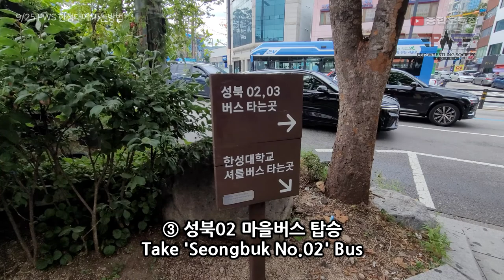9/25, 한국 PWS 에서 경기하는 조이 자넬라(Joey Janela)를 만나러 가는 방법│4호선 한성대입구역→한성대학교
[인천=스포테이너즈]  한국의 프로레슬링 단체 PWS(Pro Wrestling Society)가 내달 25일 서울 한성대학교 상상관에서 프로레슬링 공연을 개최한다.

  이번 대회는 미국 뉴저지 출신의 프로레슬러 조이 자넬라(Joey Janela)가 출연할 예정이다. 조이 자넬라는 미국의 프로레슬링 단체인 CZW와 AEW에서 맹활약한 하드코어 스타일의 선수로 현재는 GCW를 운영하는 프로모터도 겸하고 있다.

  한편 PWS는 올해 출범 4년째를 맞이한 한국의 프로레슬링 단체로 2030 세대 레슬러 위주의 신선하고 역동적인 프로레슬링으로 대중들에게 주목받고 있는 단체다. 최근에는 이태원, 홍대 등지의 펍(Pub)에서 링이 없는 노상 프로레슬링 공연으로 인기몰이를 하고 있다.

  PWS는 7월 16일 서울 홍대 NVM 홀과 지난달 20일 서울 방배동 두리춤터에서 열린 공연을 전부 매진시키며 열풍을 이어나가고 있다. 이번에도 흥행에 성공할 수 있을지 여부가 주목된다.